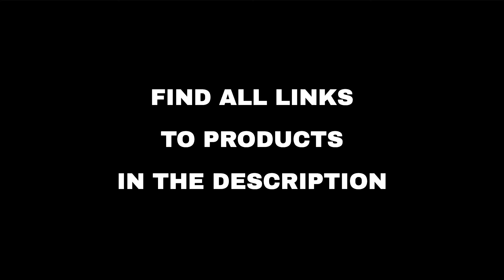Top 10 "Technology" deals on Amazon, today (2022-05-26)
⚠️ ATTENTION!
3. "Today" means 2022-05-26. Out of the day?

🛍 PRODUCTS AND LINKS
🔗 01 - Polk Audio Atrium Series...
🔗 02 - Polk Audio PSW10 10" Powered Subwoofer ...
🔗 03 - Outdoor Bluetooth Speaker with Light, R...
🔗 04 - 【Upgraded】 Digital Calendar Alarm Day C...
🔗 06 - Projection Alarm Clock for Kids Bedroom...
🔗 07 - Time to Wake Alarm Clock for Kids, Chil...
🔗 08 - Donner Vinyl Record Player, Bluetooth T...
🔗 09 - Electronics and Accessories...
🔗 10 - Wohome Soundbar S89 28-Inch 80W with HD...